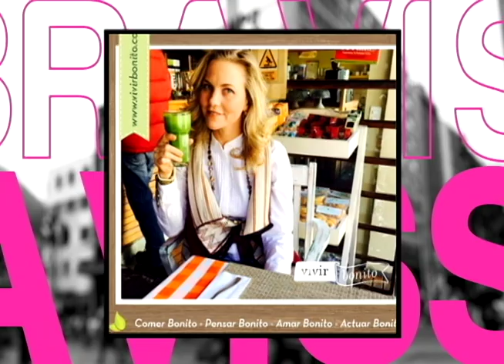Xiomara xibille como empresaria, mujer y madre. | Bravíssimo